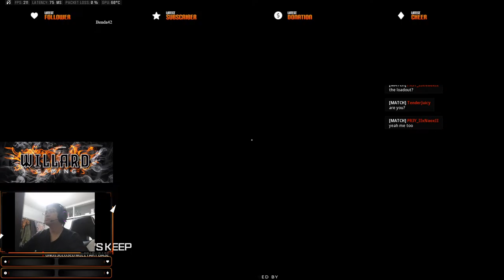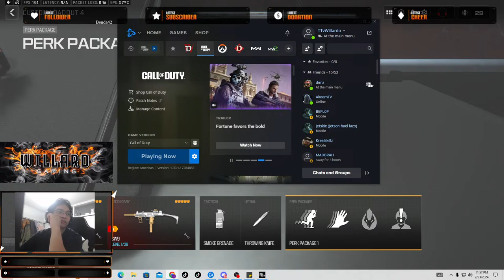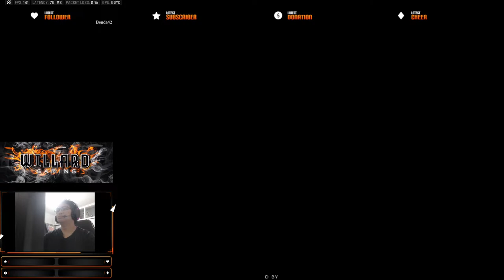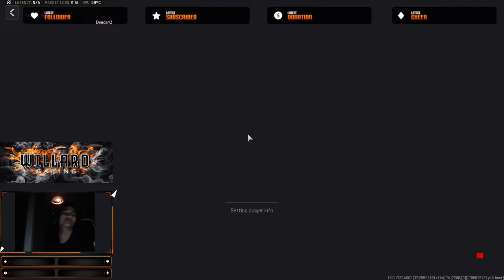NEWBI here Follow Pls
Hello Guys welcome to my Stream.
Help me to get more followers by Cliking the SHARE/LIKE and
Don't forget the FOLLOW BUTTON.
THANKS
RYZEN 7 5700x
ROG STRIX B550F
ROG STRIX 3080Ti
SSD 1T
M.2 1T
AIO COLLER MASTER.
16G VRAM
ASUS VG27 165H
MOUSE
VIPER MINI RAZER
KEYBOARD
BLOCK WIDOW LITE MINI WHITE EDITION
HEADSET
ARTIC 5